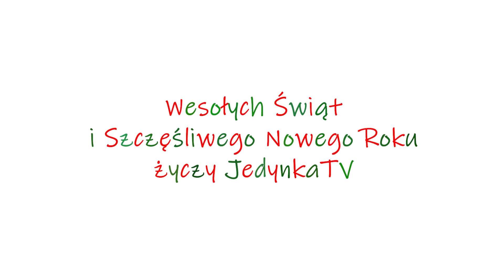NIE UWIERZYCIE CZEGO WAM ŻYCZYMY NA ŚWIĘTA!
Oto nasze życzenia dla Was!

Zapraszamy na oficjalną stronę szkoły i social media Samorządu Szkolnego (SUILO)